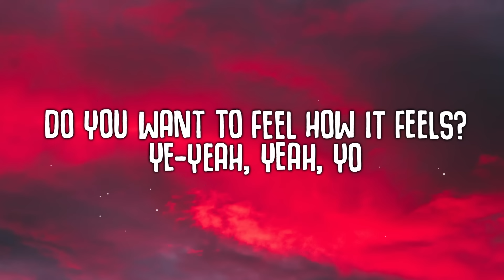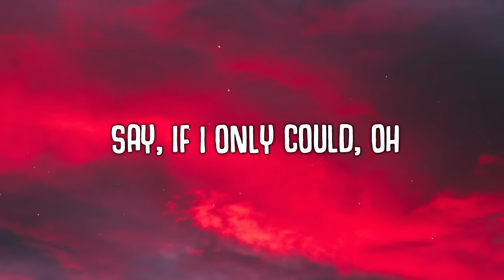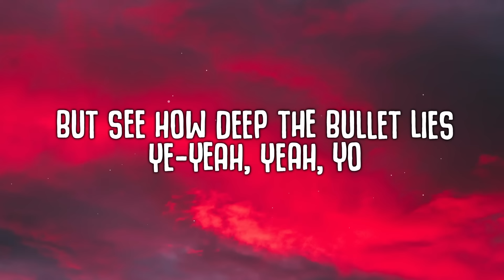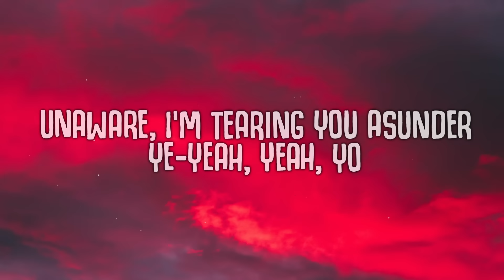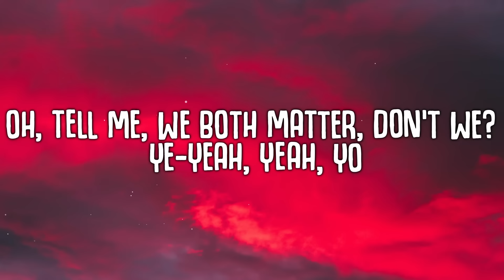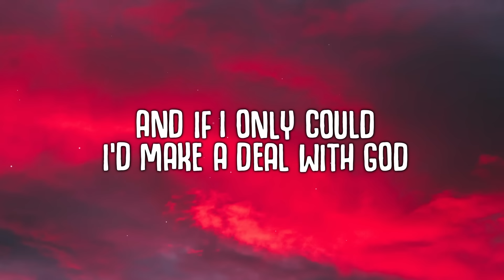Running Up That Hill (Lyrics) - Kilian K, Blaze U & Luke Madness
A Deal with God
Kate Bush

🎤  Lyrics:
[Verse 1]
Do you want to know, know that it doesn't hurt me? (Ye-yeah, yeah, yo)
Do you want to hear about the deal that I'm making? (Ye-yeah, yeah, yo)

[Verse 2]
You don't wanna hurt me (Ye-yeah, yeah, yo)
Oh, there is thunder in our hearts (Ye-yeah, yeah, yo)
Oh, tell me, we both matter, don't we? (Ye-yeah, yeah, yo)

[Pre-Chorus]
You (Ye-yeah, yeah, yo)
It's you and me, won't be unhappy (Ye-yeah, yeah, yo)
[Bridge]
Oh, come on, baby (Ye-yeah)
Oh, come on, angel (Yeah)
Come on, come on, darling
Let's exchange the experience (Ye-oh, ooh, ooh)

stranger things,
running up that hill lyrics,
running up that hill lyrics kate bush,